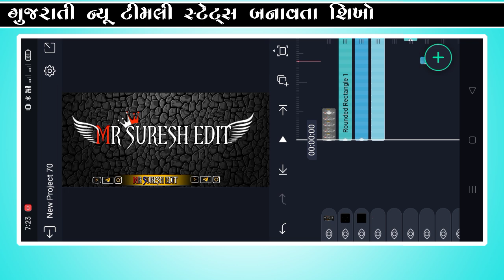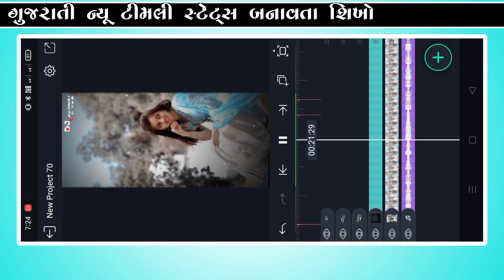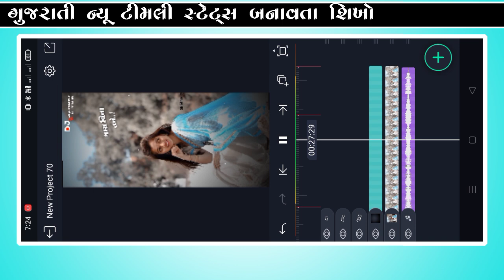Somabhai BariaNew Timli StatusEditing Alight Motion Video Editing#trending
Rakesh Barot Bewfa Status Editing ,New Trending
Bewfa Status Editing 2023 Alight Motion Video
Editing
New Timli Love Status Editing , New Alight Motion
Video Editing Alight Motion Tutorial
Timli Bewfa Status Editing 2023 New Alight Motion
Video Editing 2023Alight Motion Tutorial
New Trending Timali status Editing 2023 , New
Alight Motion Video Editing Alight Motion Video
New Timli Bewfa Status Editing 2023 , New Alight
Motion Video Editing 2023 Alight Motion Video

2023 New Shake Effect editing alight motion 2023
Timli Status Editing Ritesh editing Alight motion
Gujarati Status Editing Ritesh editing Ritesh editing
2023 Sp Editing @RITESHEDITING Tags: --
Alightmotion
Rter yfsf RT 3e Alight motion Video editing
Bhavesh Khant New Timli Status Editing Arjun R Meda
status editing alight motion Vk Bhuriya New Timli
Status Editing Alight motion Hp tecnical old Timli
Status Editing Alight motion laxman editing Remix
timli status editing alight motion frer Editing Alight
motion Video editing Gujrati Gopu Editing
Ritesh Editing 2022... ritesh Editing Video Alight
Editing Boom by yt Alight motion video editing 2023
Kdk editing Timli Status Editing Alight motion yise
Status_kaise_banate_hai Alight motion Video Alight
motion effect Download Alight motion Gujarati Timli
Status Editing alight_motion Alight motion 2022 Status Editing alight_motion Alight motion 2022
editing Gujarati Status Editing Alight motion Ritesh
editing alight motion 2022 Laxman editing
trendingvideoedting Adiwasi Timli Status Editing
Alight motion Boom by yt alight motion Alight motion
2022 Alight motion Video Kaise banye Shake effect